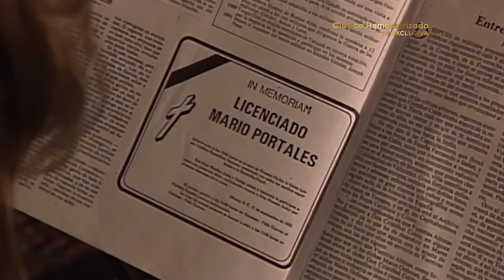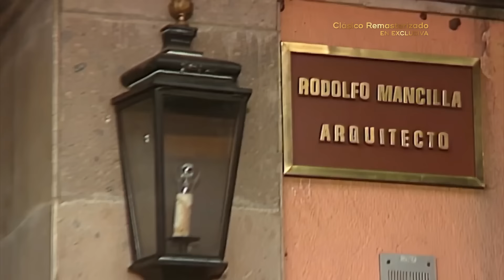Meche acepta separarse de Jorge Luis | María Mercedes 1/3 | C-63 | tlnovelas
Meche accede a despedirse de Jorge Luis en cuanto regresen a la cuidad, él intenta convencerla de conservar la herencia de Santiago siempre y cuando entregue la casa a Malvina.
Lunes a viernes 11:20 AM / Repetición 7:15 PM y 2:30 AM

La pobre e inocente María Mercedes debe valerse sola para sacar adelante a su familia, enfrentándose a maldades en un mundo de ricos.